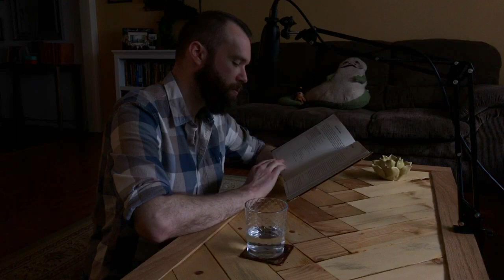Reading The Unofficial Harry Potter Cookbook | Whisper/Soft Spoken [ASMR]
Quietly reading The Unofficial Harry Potter Cookbook.